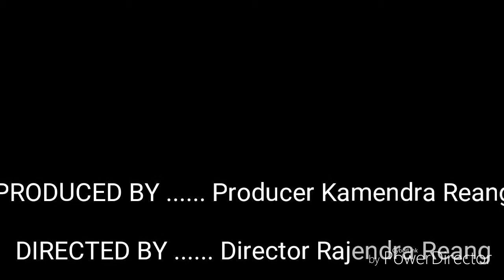New video coming song trailer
Bas Ek baar tumku